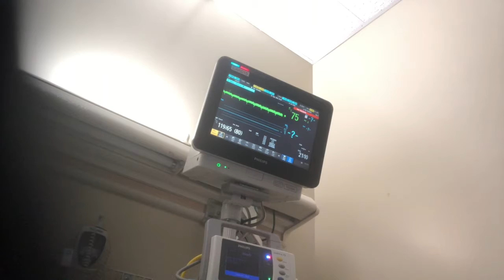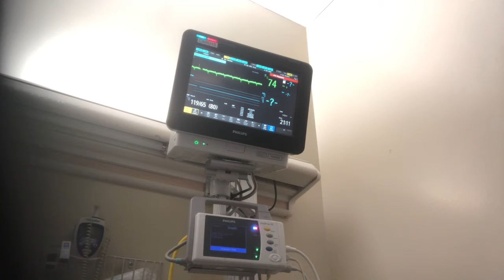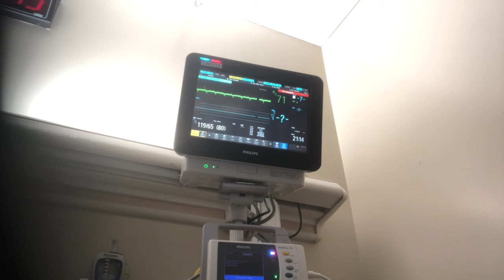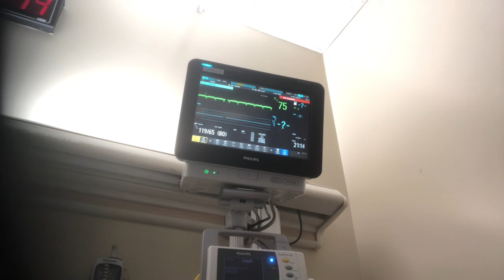Hugley hospital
EKG flat lines for over 5 min with no response from nurses